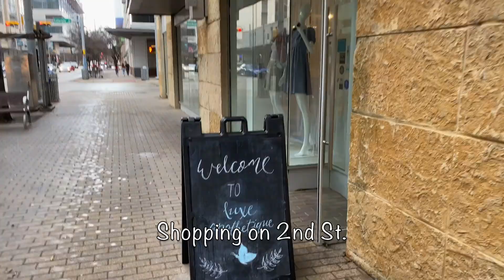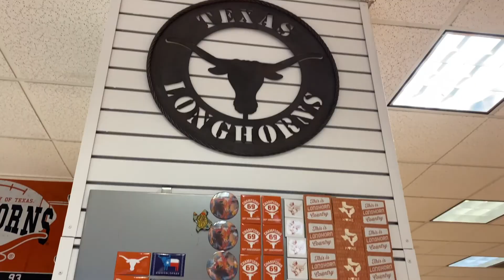Daily Vlog 09 | A Weekend in Austin, Texas - ATX Montage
A weekend in Austin, Texas - ATX Montage!

Our itinerary:
Rainey St.
Pedicures at Dazzle Nail Spa
"Outside In" pop up art gallery (Artist shout out: Fabian Rey)
2nd Street
Zilker Botanical Gardens
The Texas Capitol
The University of Texas at Austin campus (CO-OP store)
Mexic-Arte Museum
Plaza Las Rosas (Austin's Traveling Artisan Market)

Food favorites:
Saperlipopette
Burro Cheese
Trudy's North Star
Churro Co.
Cava
Quezzas

*More info*
Hello,
I'm a watercolor artist based in Austin, TX.
I created this space on the internet to share a JUMBLE of things I love: art, travel & general "life" adventures.
New videos go live on Sundays. Come along for the journey!